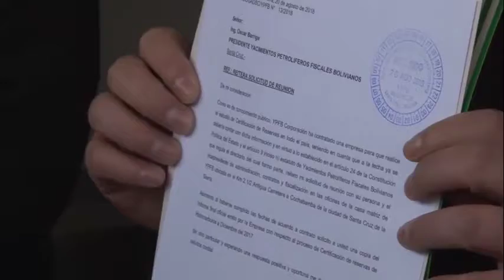Cuatro regiones exigen a YPFB un informe de las reservas de gas y la estatal no responde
El Consejo Nacional de Hidrocarburos, conformado por representantes de gobernaciones, asambleístas, parlamentarios y cívicos de Santa Cruz, Tarija, Chuquisaca y Cochabamba exigió este lunes a la estatal petrolera YPFB un informe en detalles de las reservas hidrocarburíferas en el país. Sin embargo, la estatal no responde.